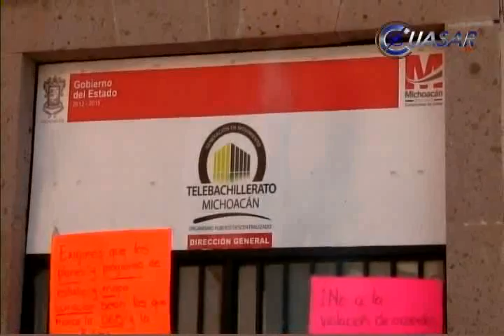Noticias de Morelia y Michoacán en breve, CuasarTv a 20 de Junio del 2013